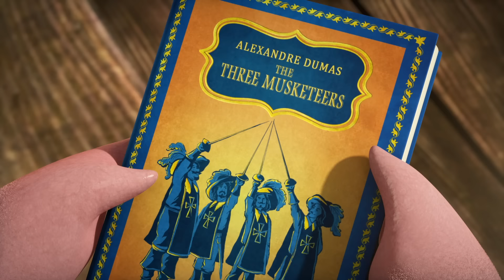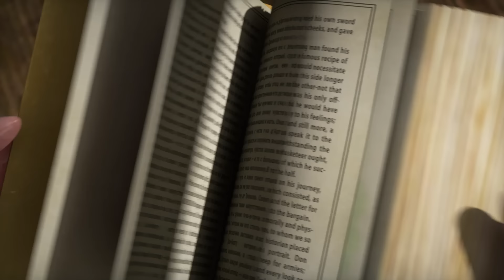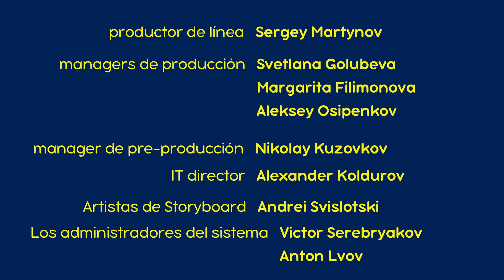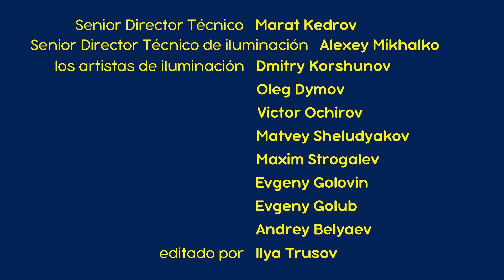Masha y el Oso 🎉 ⚔️Tres Mashketeros ⚔️ (Capítulo 64) ✨ Masha and the Bear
Tres Mashketeros (Capítulo 64)
¡Los "Mashketeros" reales siempre están listos para ayudar, especialmente cuando se trata de asuntos del corazón! Oso prepara un regalo para Osa y espera dárselo personalmente, pero una batalla inesperada con las abejas arruina sus esperanzas. ¡Los amigos están listos para entregar el regalo, incluso si tienen que pelear con los lobos del "Cardenal"!